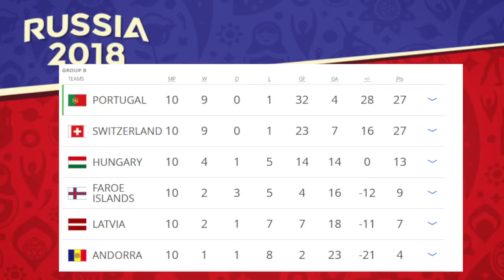Will Switzerland Win the 2018 World Cup?